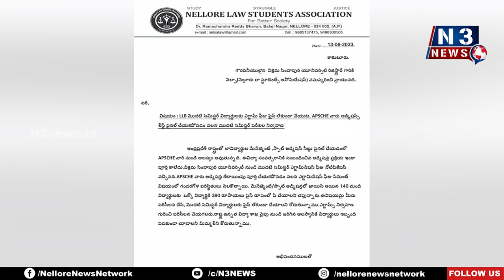ఎగ్జామ్ ఫీజు ఫైన్ లేకుండా చేయాలి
వీఎస్‌యూ రిజిస్ట్రార్‌కు విన్న‌వించిన నెల్లూరు లా స్టూడెంట్స్ అసోసియేష‌న్ స‌భ్యులు